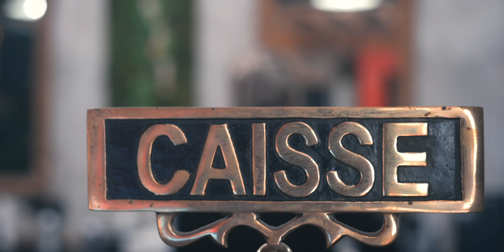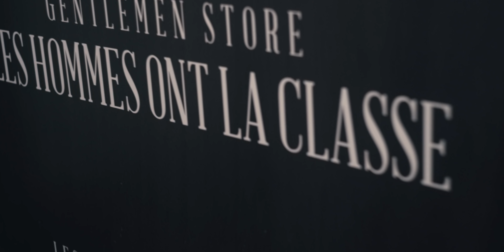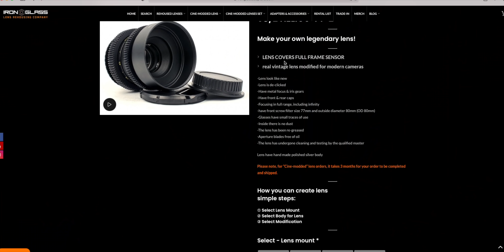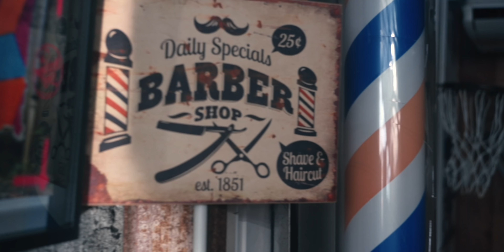Un objectif CINÉMA vraiment pas cher ?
Ca vaut quoi une optique ciné à moins de 300€ ?
J'ai testé pour vous la version recarossée de la célèbre Helios 44-2 58mm f2 par Iron Glass.

Chapitres
0:00 : De quoi on parle ?
0:24 : Le rendu
1:44 : C'est quoi les optiques IronGlass
2:14 : Une optique recarrossée ?
3:15 : Ce que j'aime dans cette optique
6:20 : Ce que j'aime moins
7:04 : Faut-il l'acheter ?
9:04 : Bonus

🎬 Ma FORMATION pour apprendre à monter des vidéos comme un pro
🔔 N'oublie pas d'activer la CLOCHE pour recevoir les notifications des prochaines vidéos !